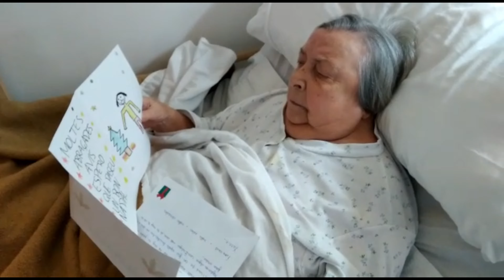Més avis i àvies reben les vostres postals, cartes i dibuixos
Els Reis d’Orient ens envien més videos d’avis i àvies llegint les vostres postals, cartes i dibuixos.

Música: “Caminem lluny” (Doctor Prats, 2019), canten Nia, Anaju, Hugo, Flavio, Eva. Disc de La Marató 2020